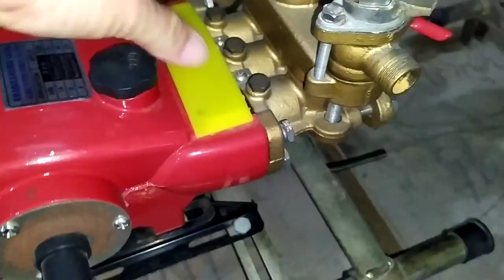Máy rửa xe xịt thuốc 3 ty sứ 0886356707